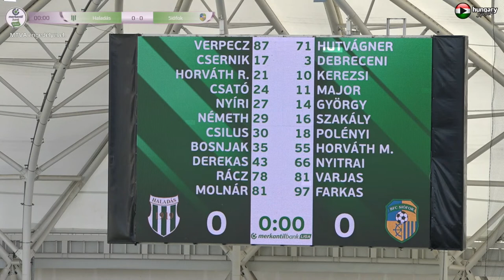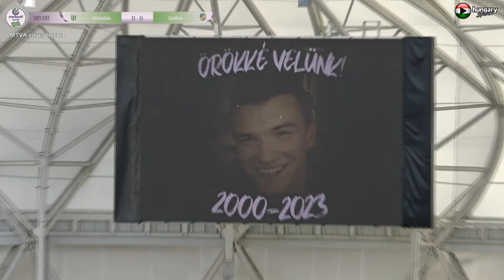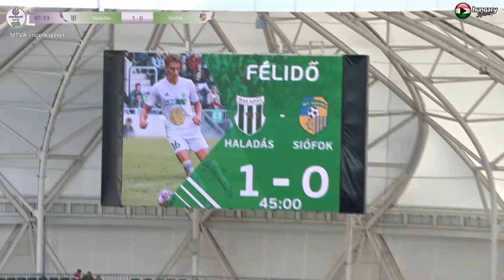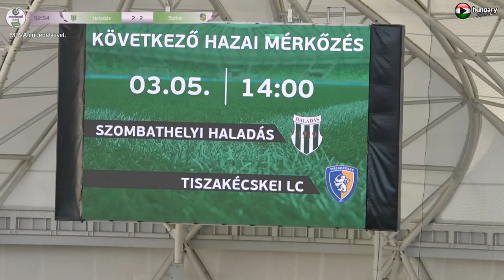Szombathelyi Haladás - BFC Siófok - NB II-es labdarúgó mérkőzés